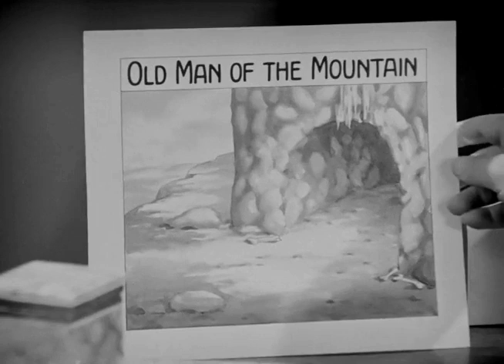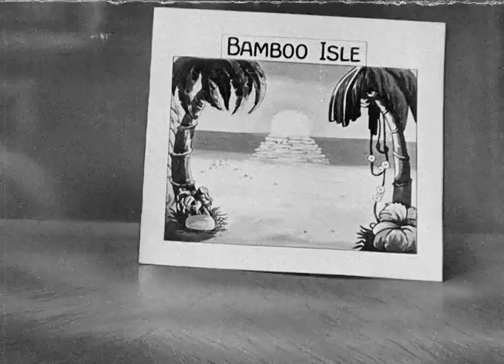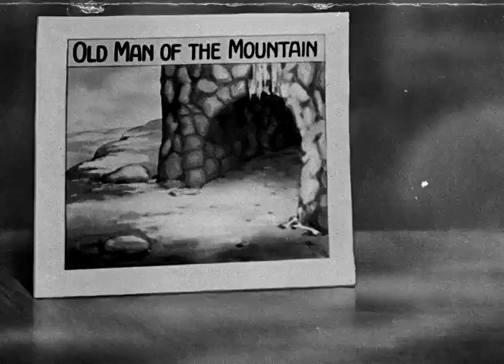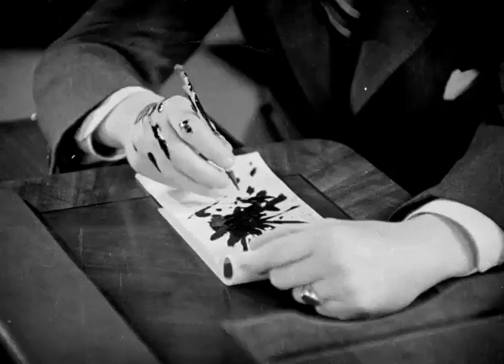Betty Boop's Rise To Fame (1934) | Song And Dance Compilation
BETTY BOOP'S RISE TO FAME is a Fleischer Studios live action and animated short film starring Betty Boop. It was released on May 18, 1934.

A reporter interviews Max Fleischer about his creation, Betty Boop, and she illustrates with excerpts from three prior : Stopping the Show, Betty Boop's Bamboo Isle, and The Old Man of the Mountain.

The film was produced by Max Fleischer and directed by Dave Fleischer Willard Bowsky who's uncredited. It stars Max Fleischer as himself, Maurice Chevalier as himself, Mae Questel and Bonnie Poe as Betty Boop, Cab Calloway as the Old Man of the Mountain (in archival). Animation is directed by Myron Waldman.